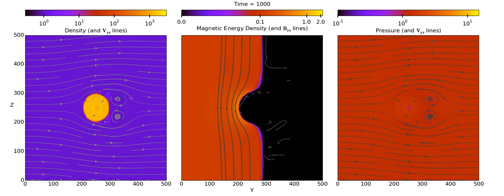Tidal Disruption and Magnetic Flux Capture: Fig.2 - 2D stream cross-sections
The three panels show, from left to right, density, magnetic energy density, and pressure in 2D MHD simulations with a resolution of 512x512 cells.  The velocity field is over-plotted with streamlines in the density and pressure (left and right) panels, with line-thickness proportional to the speed.  Magnetic field lines are plotted over the magnetic energy density (center) panel.  Note that the magnetic energy density (center panel) uses a broken, semi-logarithmic color scaling---linear between 0.0 and 0.1.  The magnetically-dominated, stagnation region ahead of the stream, and turbulent wake behind it, are clearly apparent in all panels.  Behind the stagnation region, the velocity is significantly depressed along with the thermal pressure, while the magnetic field strength grows and drapes around the stream.